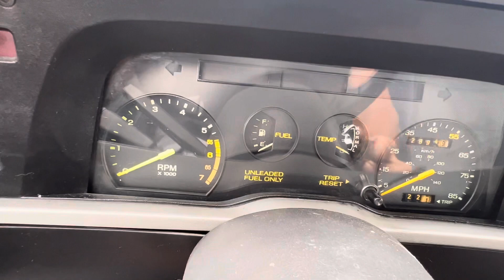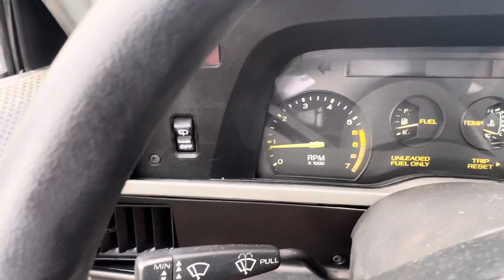1986 Ford Escort GT